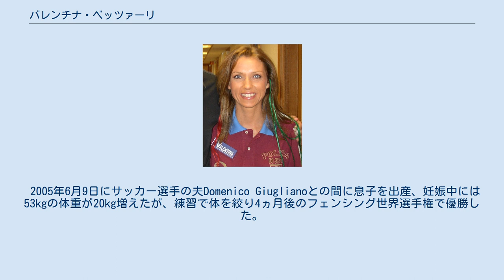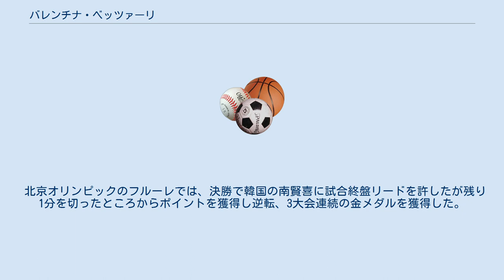バレンチナ・ベッツァーリ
バレンチナ・ベッツァーリとイタリア共和国大統領ジョルジョ・ナポリターノ バレンチナ・ベッツァーリ（Maria Valentina Vezzali、1974年2月14日 - ）はイタリアのフェンシング選手。
フルーレで個人、団体あわせてオリンピックで6つの金メダルを獲得している。
アンコーナ県イェージ出身。
 シドニーオリンピック、アテネオリンピックのフルーレで2大会連続金メダルを獲得した。
 2005年6月9日にサッカー選手の夫Domenico Giuglianoとの間に息子を出産、妊娠中には53kgの体重が20kg増えたが、練習で体を絞り4ヵ月後のフェンシング世界選手権で優勝した。
 北京オリンピックのフルーレでは、決勝で韓国の南賢喜に試合終盤リードを許したが残り1分を切ったところからポイントを獲得し逆転、3大会連続の金メダルを獲得した。
同競技での個人金メダル3個獲得は史上初のこと。
 2012年ロンドンオリンピックの開会式ではイタリア選手団の旗手を務めた。
団体で金メダル、個人で銅メダルを獲得した。
 フェンシング世界選手権でも金メダル10個（個人5、団体5）、銀メダル4個（個人2、団体2）、銅メダル2個（個人1、団体1）を獲得している。